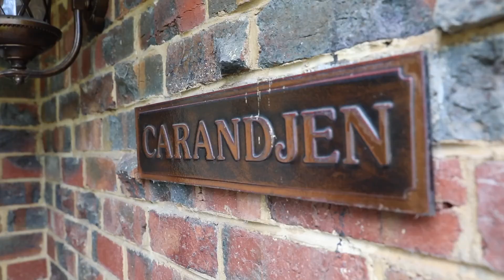1 Harfleur Ave, Beaumaris - Sally Parsons & Diana Dugan